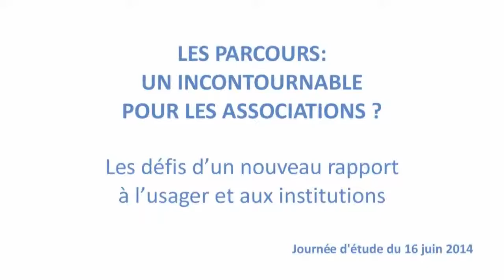Synthese des travaux